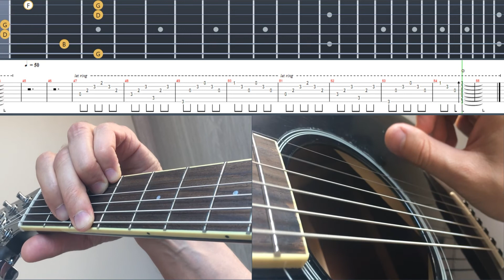#12. Guitar Exercise For Consistency Of Finger Movement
Please note that the ring finger of the left hand always remains in its place.